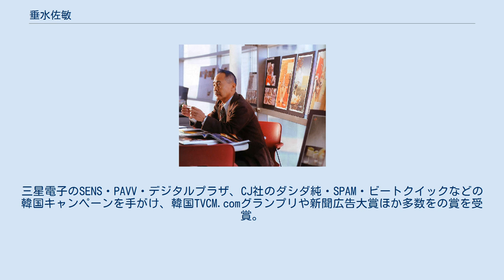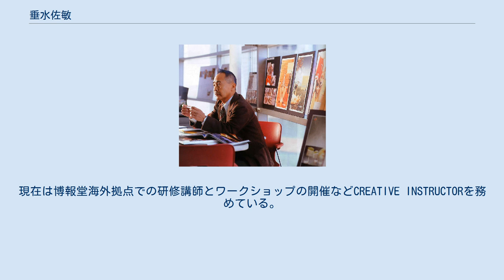垂水佐敏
垂水佐敏 垂水 佐敏（たるみ さとし、1946年9月19日）は大阪府出身、関西大学文学部卒業。
 博報堂の元クリエイティブディレクター。
 京都造形芸術大学 情報デザイン学科元教授。
映像演出家、作詞家でもある。
広告セミナー講師経験多数。
 1971年に博報堂に入社。
コピーライター、CMプランナー、クリエィティブディレクターとして広告制作一筋に携わる。
主に松下電器、松下電工、大日本除虫菊、東洋ゴム工業、公共広告機構、サントリー、トヨタ自動車、日清食品、韓国SAMSUNGを担当。
そのクリエィティブワールドは広い。
 有名広告賞であるカンヌ・クリオ・ＩＢＡをすべて受賞。
なかでもカンヌ国際広告賞は金賞・銀賞・銅賞あわせて12作品受賞した。
他にもNYアートディレクター賞や、日本のCMで最高賞となるACC賞グランプリ、TCC賞、OCC賞、電通賞制作者賞、よみうり広告大賞、フジサンケイ広告大賞、朝日広告賞、毎日広告デザイン賞など受賞。
ちなみにACC賞はこれまでに70作品以上が入賞している。
 2003年より韓国ソウルのCheil WorldwideにVICE PRESIDENT ECD CREATIVE SPECIAL ADVISORとして博報堂より出向。
三星電子のSENS・PAVV・デジタルプラザ、CJ社のダシダ純・SPAM・ビートクイックなどの韓国キャンペーンを手がけ、韓国TVCM.comグランプリや新聞広告大賞ほか多数をの賞を受賞。
 また、宣伝会議コピーライター養成講座「垂水教室」、映像テクノアカデミア、韓国中央大学、崇実大学、東国大学院、上海同済大学、北京伝媒大学などの講師も務めた。
現在は博報堂海外拠点での研修講師とワークショップの開催などCREATIVE INSTRUCTORを務めている。
2016年からはOCC主催の「垂水の広告遺言塾」を開催し好評を博している。
 ほか多数 2017年12月号 宣伝会議 津川雅彦さんと垂水佐敏さんに聞く、パナソニック宣伝100年の軌跡ーテレビ・録画機器・カメラの広告篇